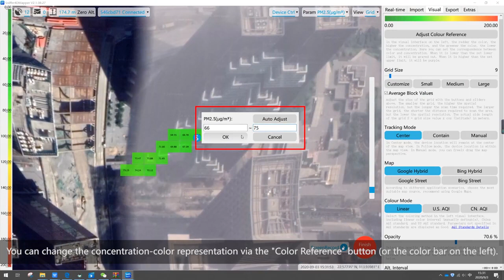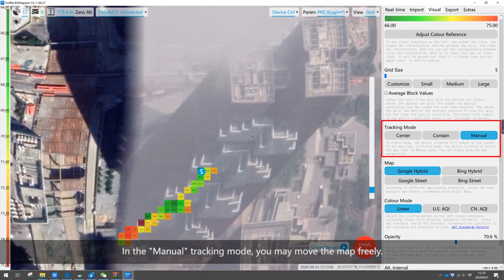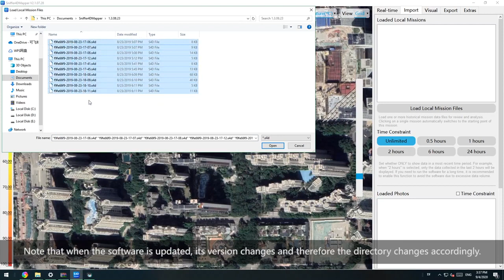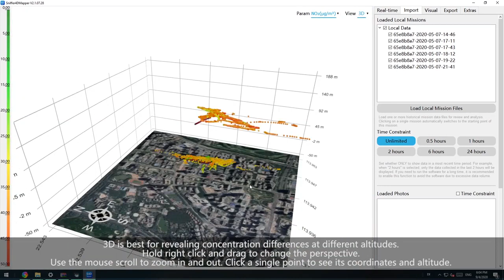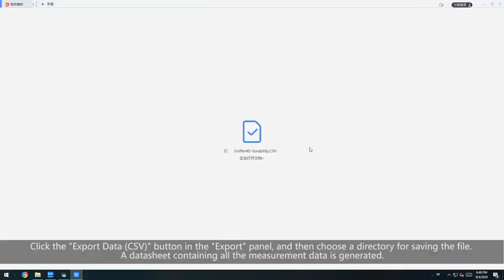Drone-based Air quality pollution monitoring software,drone air gas detection software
This is the drone-based air quality monitoring software,